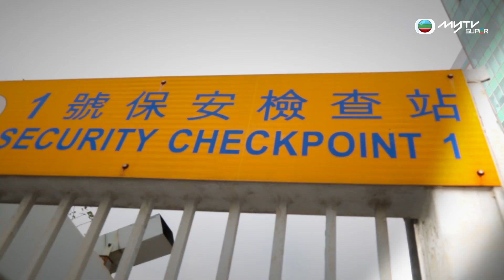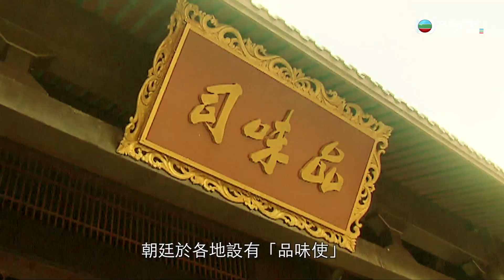走過味想天開的遙遠大地 - 味想天開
【味想天開特約．走過味想天開的遙遠大地】著名旅遊KOL洪永城…呀唔係係 魯振城 先啱，將會帶大家越過嚴密保安封鎖線，走入《味想天開》拍攝禁地，同大家解開一切謎團！